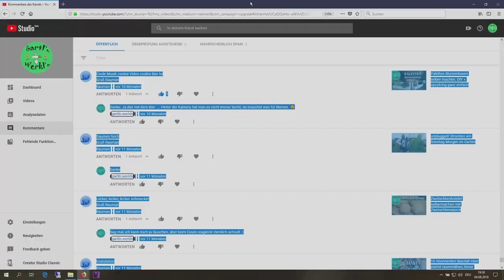VERLOSUNG + Kartoffelernte 2018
Heute ist es soweit: 1. Die Kartoffelernte 2018 2. Ein kurzer Einblick rund herum 3. DIE VERLOSUNG der FEUERTONNE. Viel Glück! Viel Spaß und bleibt's gsund ...

Für alle die gerne einmal in unserer Gegend Urlaub machen: sucht nach freizeitteiche Seebach / Aflenz Land Campingplatz